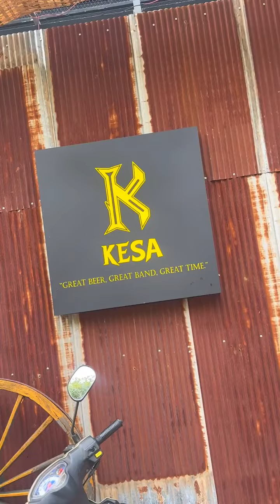កេសា ផាប់ - kesa pub - Mr Srong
ពេលអត់សប្បាយចិត្តគីចីលចិត្តញាំ ចុះអ្នកទាំងអស់គ្នាវិញ ❤️

តោះបងប្អូន ជាក់ៗ ចាប់ពីម៉ោង ៤:៣០ នាទីល្ងាច ដល់ម៉ោង ៦:00 នាទីល្ងាច បញ្ចុះតម្លៃ ៤០% ទៅលើស្រាបៀរគ្រប់ប្រភេទ។

កេសា ផាប់😍
ម្ហូបឆ្ងាញ់ តម្លៃពិសេស ១៥០០០រៀល 🎉🎊🍲

✅ម្ហូបតម្លៃត្រឹមតែ 15000រៀល ប៉ុណ្ណោះ🍲🥗
✅ធូថ្លៃគ្រប់មុខ ឆ្ងាញ់គ្រប់មុខ✨

ប្រូម៉ូសិនពិសេសសម្រាប់ថ្ងៃបើកលក់សាកល្បង!! 🎉🍺✨️

បញ្ចុះតម្លៃ 30% ទៅលើស្រាបៀរដបគ្រប់ប្រភេទ។ 🍻

ចាប់ពីថ្ងៃទី 9 ឧសភា នេះតទៅ។

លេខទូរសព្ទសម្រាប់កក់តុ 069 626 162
Pre-Promotion for Soft Opening!! 🎉🍺✨️